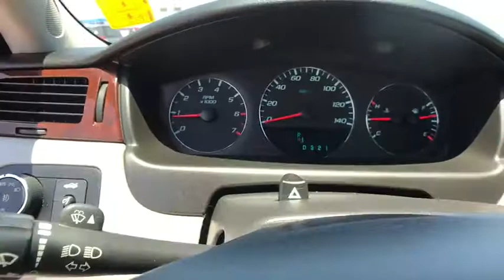2011 Chevrolet Impala Tulsa, Claremore, Pryor, Owasso, Broken Arrow, OK U503021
Suburban Chevrolet
1300 S Lynn Riggs Blvd

**CERTIFIED BY CARFAX NO ACCIDENTS**, **CERTIFIED BY CARFAX ONE OWNER**, **CERTIFIED CARFAX-ONE OWNER AND ACCIDENT FREE**, **HEATED/COOLED SEATS**, **KEYLESS ENTRY**, **LEATHER INTERIOR**, **LOCAL TRADE**, **NEW TIRES**, **NON SMOKER**, **REMOTE START**, **WE DELIVER ANYWHERE**. CARFAX One-Owner. Clean CARFAX. Recent Arrival! LTZ 27/17 Highway/City MPG FWDReviews:* Smooth, quiet ride; simple controls; available six-passenger seating; large trunk. Source: Edmunds